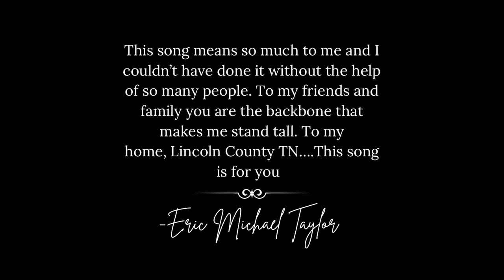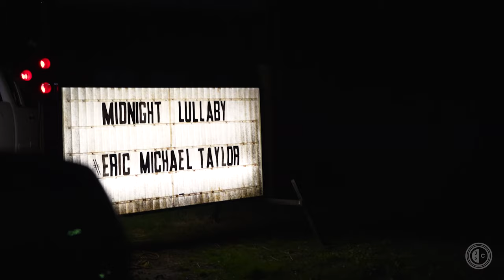Midnight Lullaby - Eric Michael Taylor (OFFICIAL MUSIC VIDEO)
Midnight Lullaby by Eric Michael Taylor a tribute to Taft Tennessee and Lincoln County. Directed by Justin Sisk.